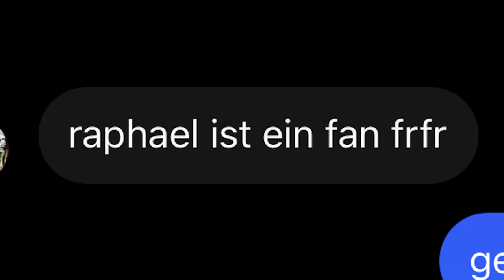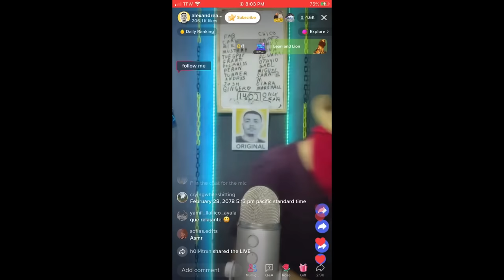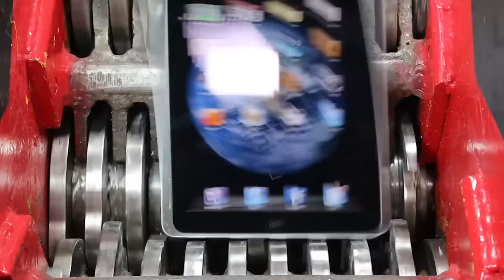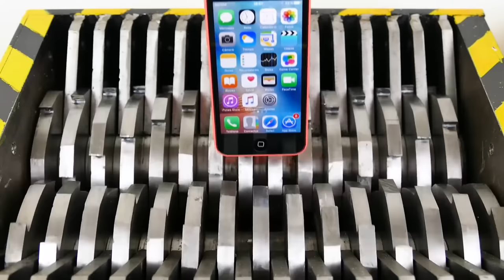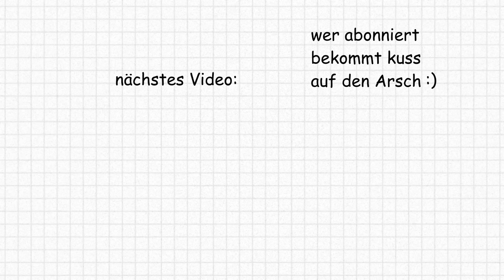Er Lässt Sein Handy In Den Schredder Fallen